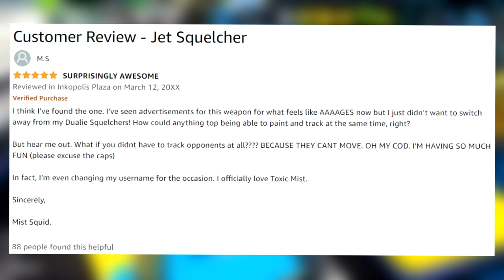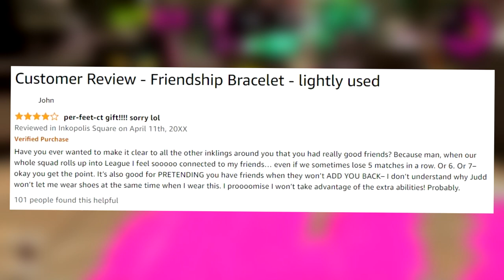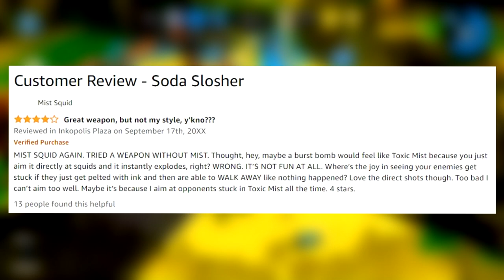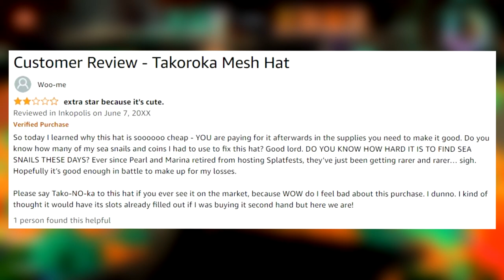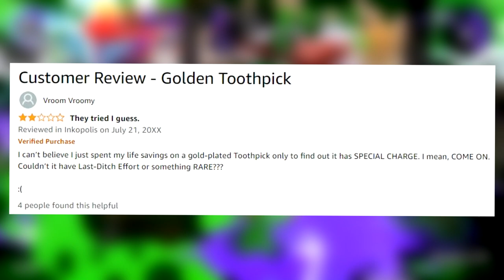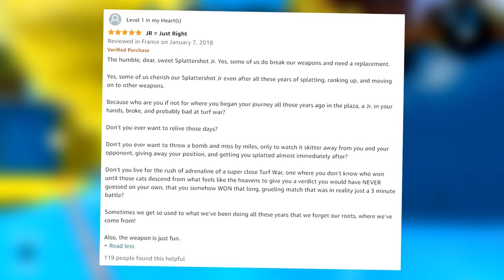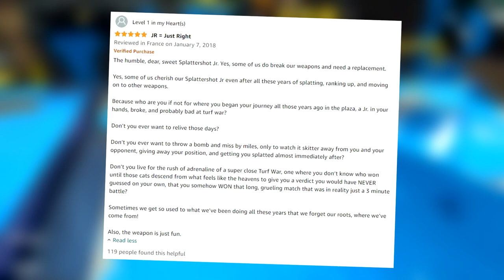Splatoon Inklings Write Amazon Reviews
What if Inklings could leave reviews for Splatoon weapons, gear, and more? aka what if Sheldon didn't sell us weapons and our daring cephalopods needed to use a third party vendor for their shopping and what if it was Amazon lol
i think inklings writing honest reviews based on their good (or bad) decisions would be really funny since they're not the smartest